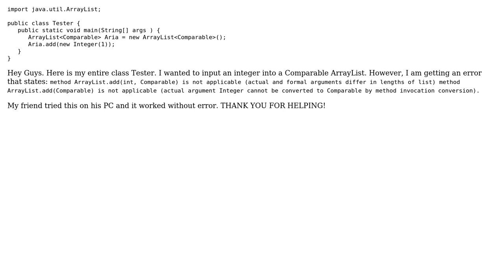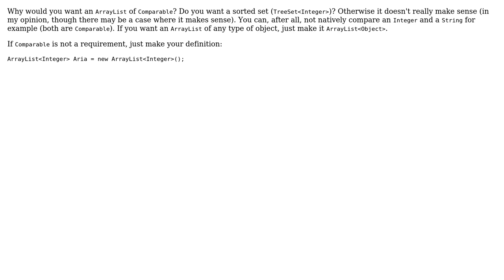Actual and Formal Argument Lists Differ in Length? (2 Solutions!!)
Actual and Formal Argument Lists Differ in Length?

With thanks & praise to God, and with thanks to the many people who have made this project possible! | Content (except music & images) licensed under CC BY-SA | Music | Images & others | With thanks to user user1844067 user Bernhard Barker user asgoth and the Stack Exchange Network Trademarks are property of their respective owners. You are responsible for your own actions.